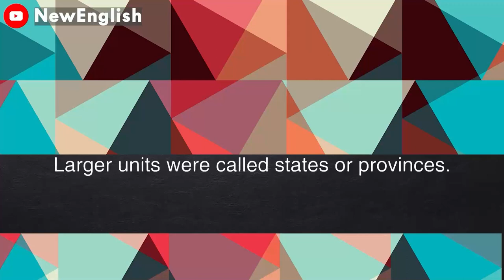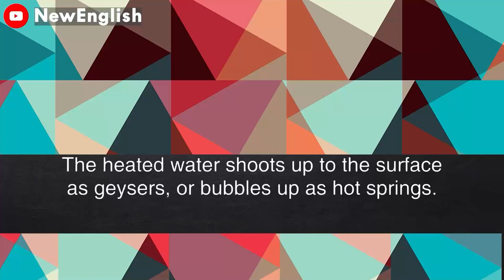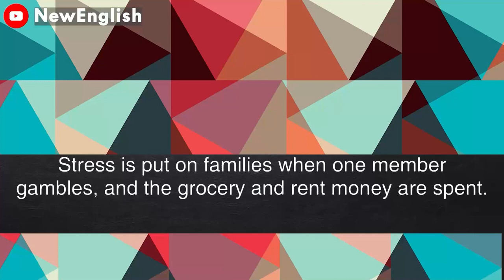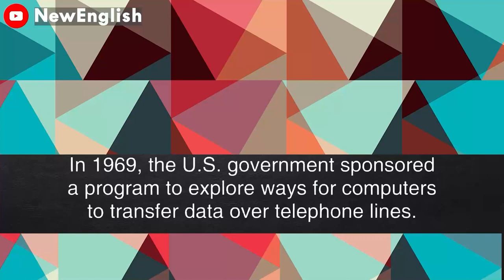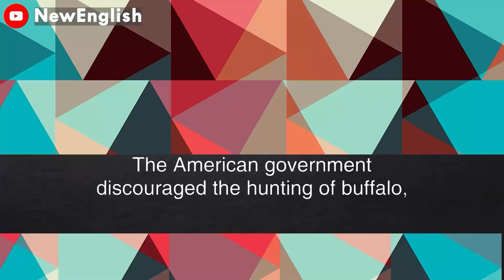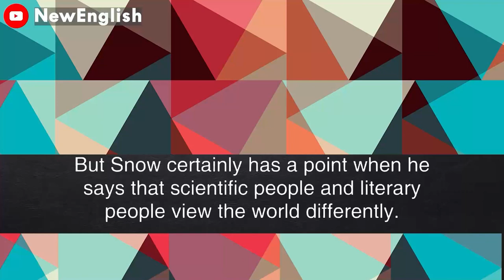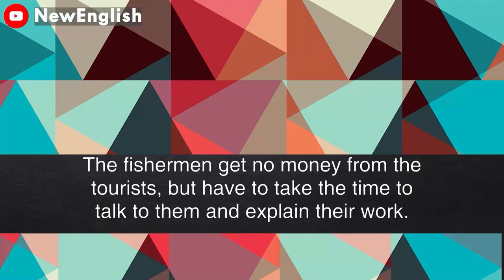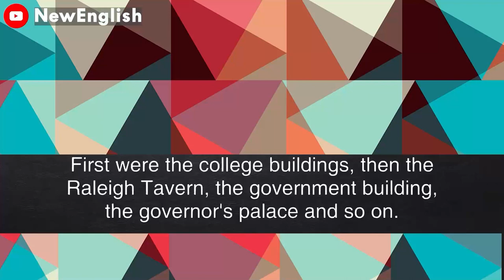English podcast | English podcast for learning English | English podcast for beginners #105